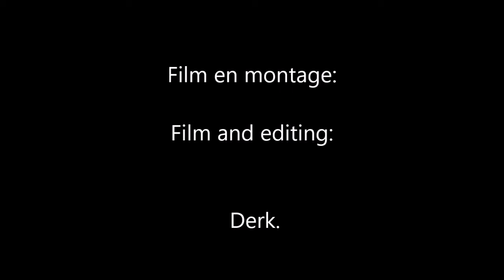Boombespreking 9/13 Taxus baccata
Bruno Wijman doet boombespreking bij Bonsaivereniging De Kempen.

Bruno heeft het behoorlijk druk. Er staan volop mooie bomen te bespreken waar de eigenaars van alles van willen weten. Is de boom goed in vorm? Past de schaal? Staan de takken goed? Komt de karaktertak wel tot zijn recht? Is de nebari goed te zien en heb ik de juiste voorkant van de boom gekozen?  Etc.etc.